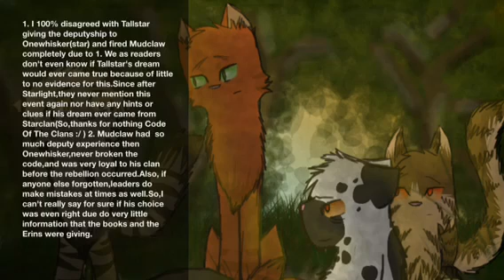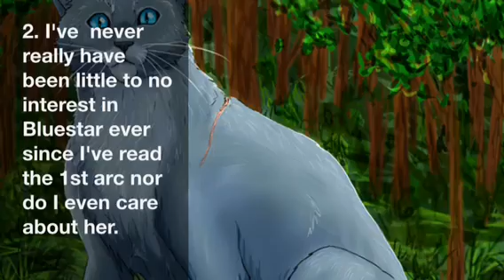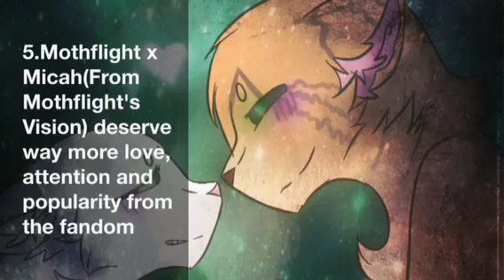Warrior Cat Confessions:Part 1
Hi,guys, it's Lovers cats forever 101 here back with another video,but this time is different.Today's video is call Warrior Cat confessions.This video talks about Expressing my opinions about the Warrior Cat series or the Warrior Cat community whether if these opinion are popular or not(Also, I am not trying to offend with anyone at all honesty.I was just you my personal opinion)this idea  was inspired by Blaze 1313

(Song):Undone-FFH